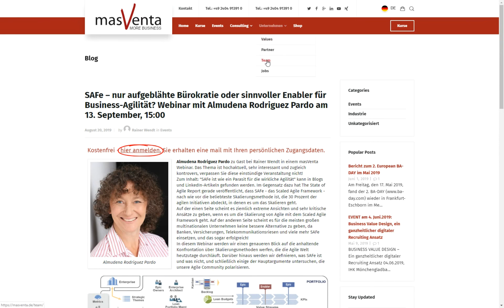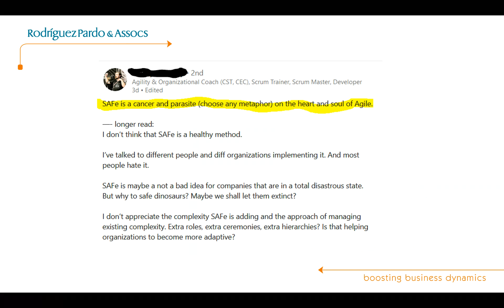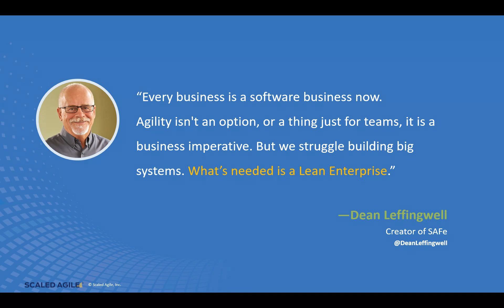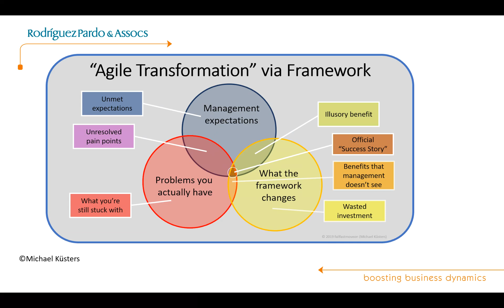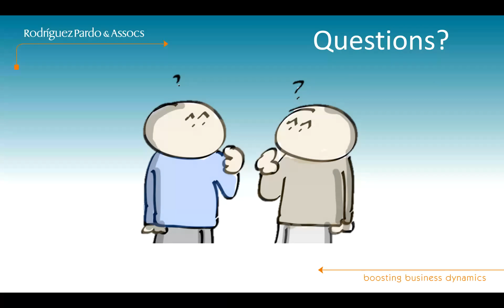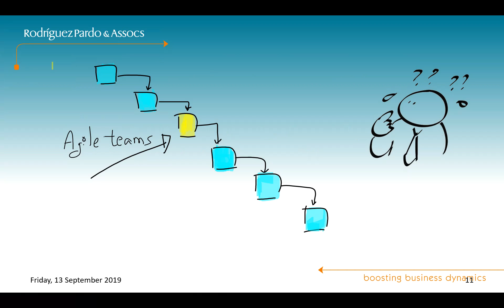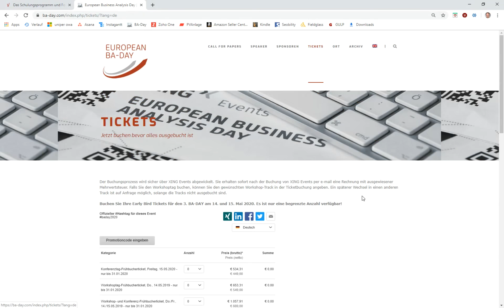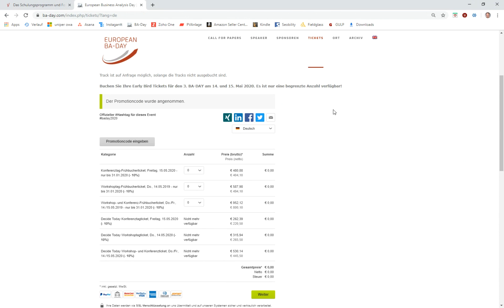masVenta SAFe Nur aufgeblähte Bürokratie oder sinnvoller Enabler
Almudena Rodriguez Pardo zu Gast bei Rainer Wendt in einem masVenta Webinar erläutert das Scaled Agile Framwork